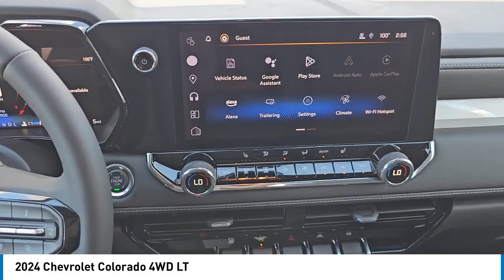2024 Chevrolet Colorado R20136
2024 Chevrolet Colorado 4WD LT [LISTING_USED] [LISTING_NEW] 1GCPTCEK0R1236625 R20136 Black
2024 Chevrolet Colorado 4WD LT

GLYNN SMITH CHEVROLET GMC
600 COLUMBUS PARKWAY
OPELIKA  AL 36801

Don't miss this 2024 Chevrolet. Make a great choice today with this must-have crew cab pickup. Learn more about this crew cab pickup by contacting the dealership today and own it today.